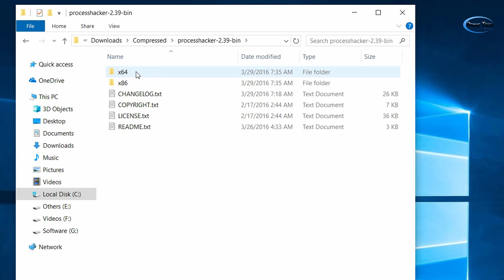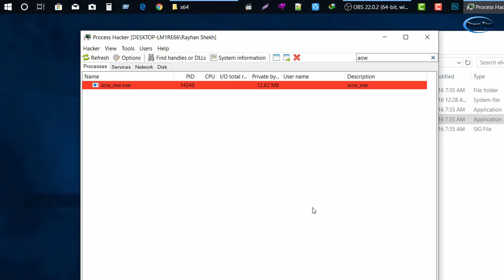How to Fix "Failed to start emulator" problem easily | Tencent Gaming Buddy | PUBG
How to fix "Failed to start emulator" problem easily😊 | Tencent Gaming Buddy | PUBG | Bangla

"Failed to start the emulator.The emulator was not properly closed. Please restart the computer and try again later."